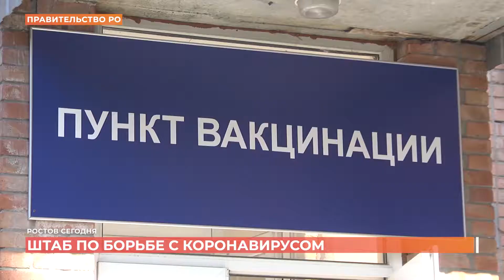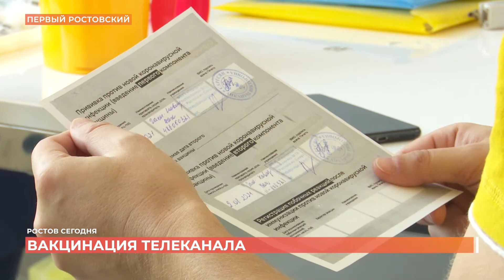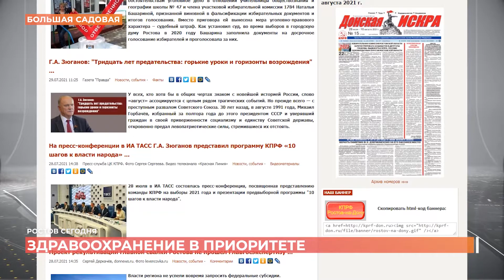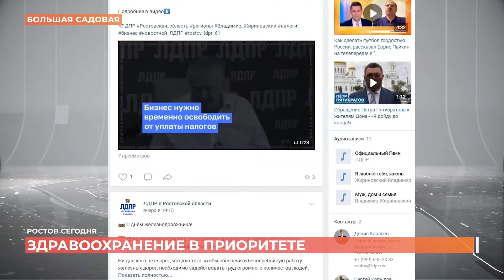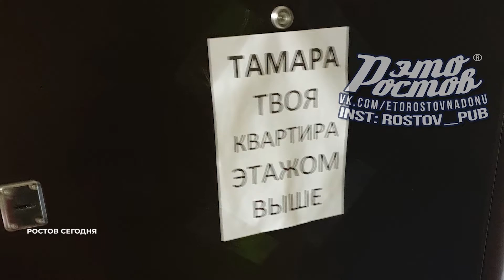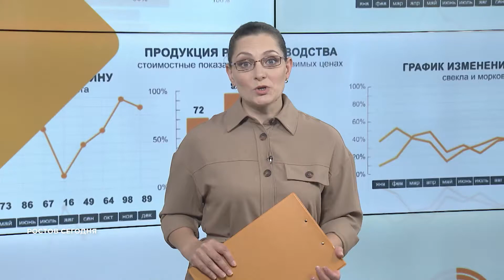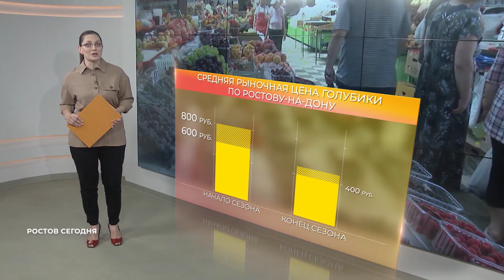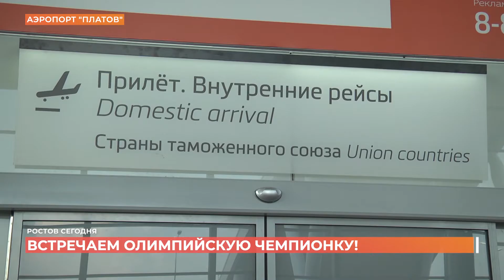Ростов сегодня: вечерний выпуск.2 августа 2021